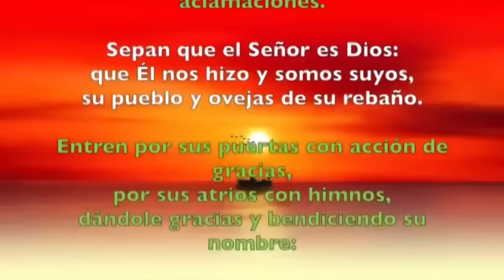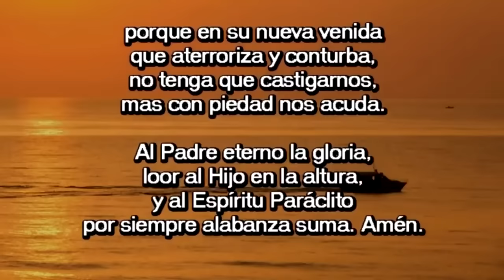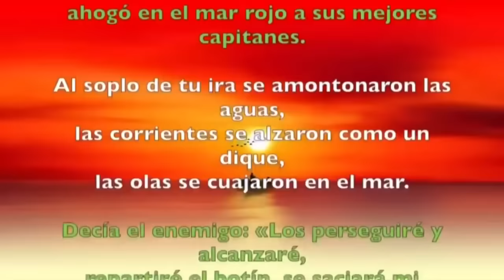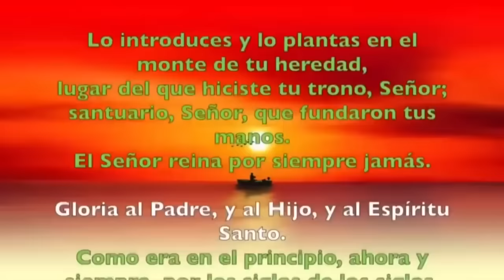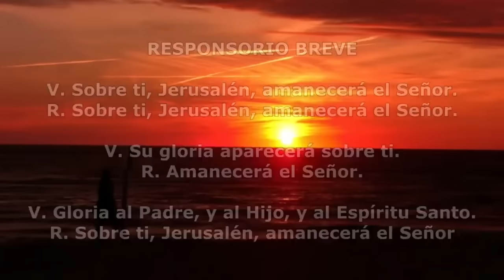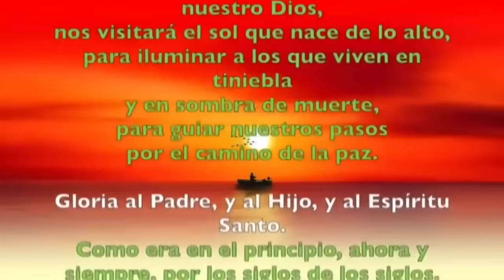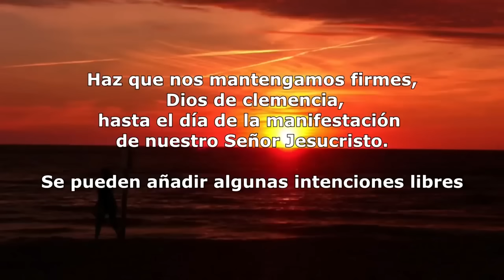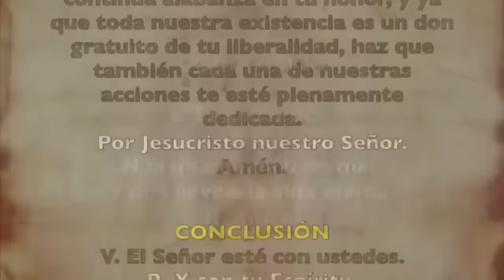Oración de la mañana (Laudes), | SÁBADO 09 DE DICIEMBRE DE | I SEMANA DE ADVIENTO